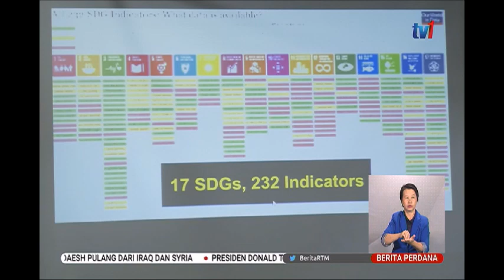14 FEB 2020 BERITA PERDANA – WASPADA DENGAN BERITA PALSU, PASTIKAN SUMBER SAHIH